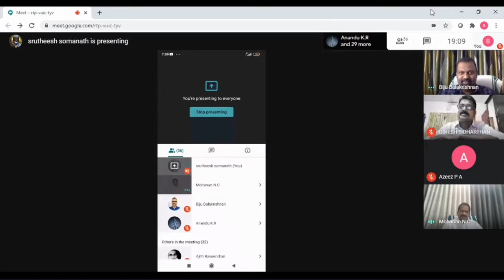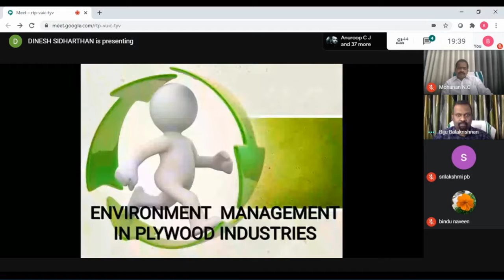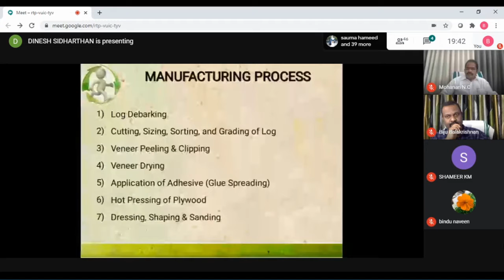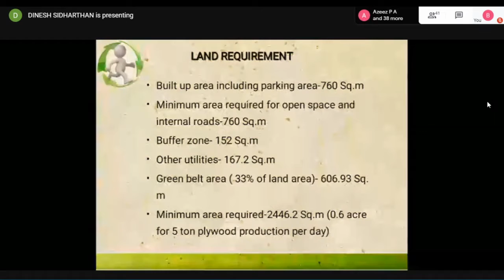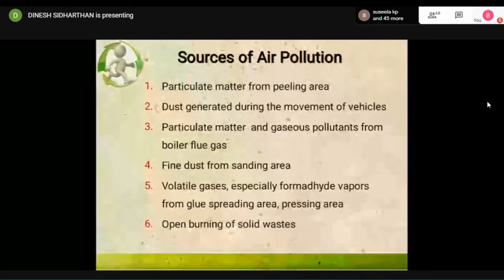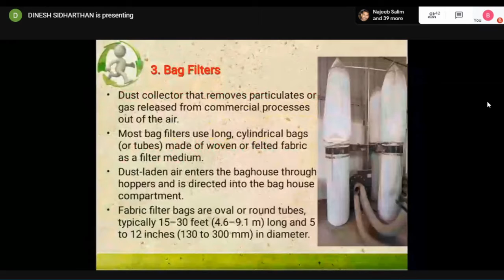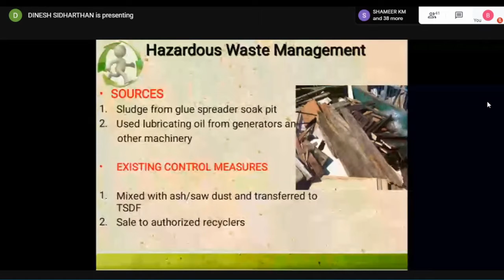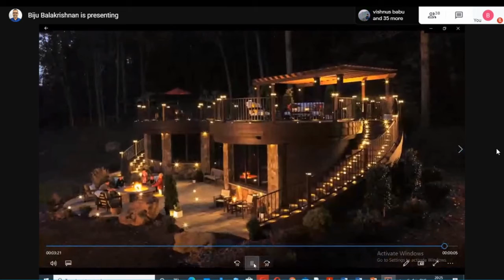Sustainable Environmental Management in Plywood Industry